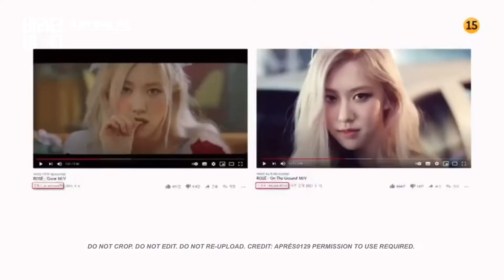[ENG SUB] 🌊The Sea of Hope EP 1 | ROSÉ FULL CUT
[ENG SUB] The Sea of Hope # EP1 | ROSÉ CUT

🚫DO NOT CROP.
🚫禁止2次修改.
🚫禁止重新上传.
🚫로고 크롭 금지.
🚫재업로드 및 2차 가공 금지.

💬Permission to use required.